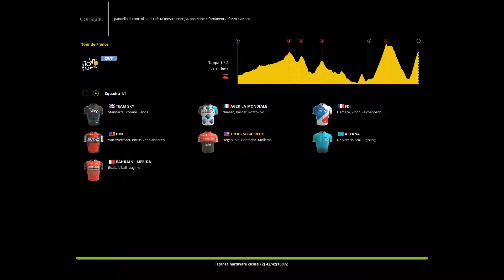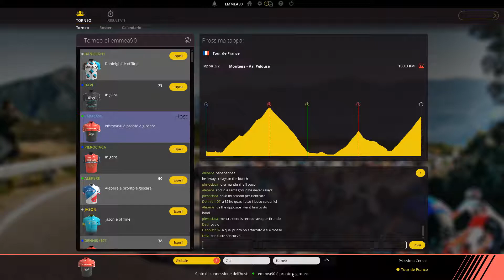CymITA - Pro Cycling Manager 2017 - Trofeo Michele Scarponi - Tappa 4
Quarta giornata del Trofeo Scarponi